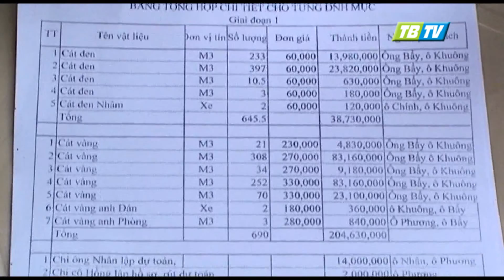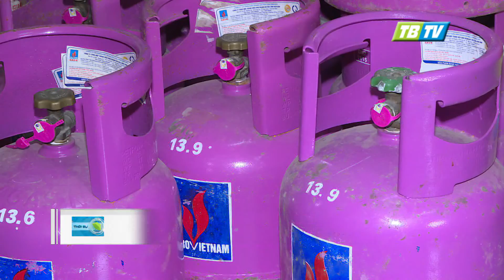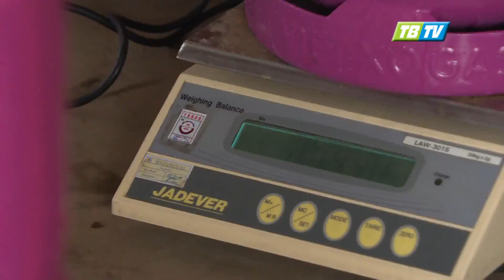Thời sự Thái Bình 21-9-2016 - Thái Bình TV